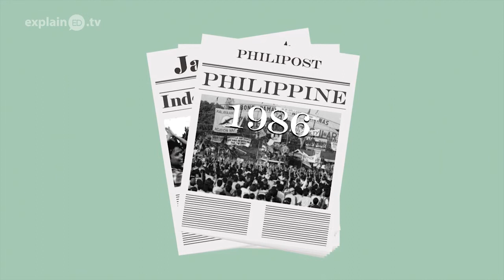Du förlorade mig ExplainED by Dr. Bambang Budijanto - Swedish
Varför är det så många ungdomar och unga människor som lämnar Kyrkan? I den här animerade videon talar vi med Dr. Bambang Budianto från Compassion International.Han förklarar detta utifrån sina erfarenheter och kontakter både med kyrkoledare och med ungdomar som lämnar.